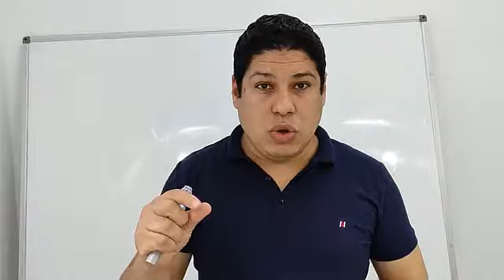أسامي الديجيتال-CASH BACK-Olwen Awani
🚀 REJOIGNEZ LA COMMUNAUTÉ DE OLWEN AWANI

🔥DÉCOUVREZ OLWEN L'EXPERT TUNISIEN
Merci de suivre nos vidéos Marketing Digital pour développer votre carrière, vos affaires et enrichir votre vie.

Olwen awani consultant et formateur en marketing digital depuis 2016, CEO et fondateur de l'agence DigitalBranding.tn. J'aide et j'accompagne les entreprises pour gagner plus de visibilité et plus de clients grâce à des stratégies de marketing digital, sans dépenser beaucoup d'argent.